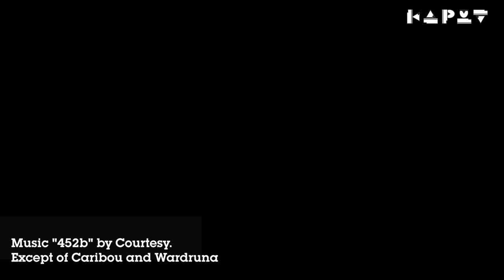Øya Festival 2015 by Kaput - Magazin für Insolvenz & Pop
Alex Mayor and Thomas did spend 96 hours in Oslo for the Øya Festival - see and what they saw in this 7 minutes fast-forward-movie.